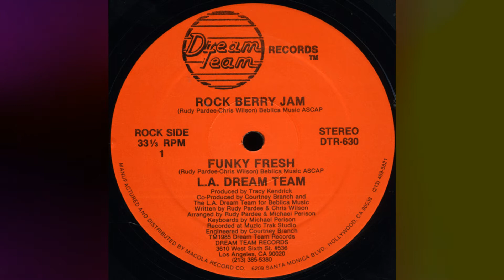L.A. Dream Team - Rock Berry Jam